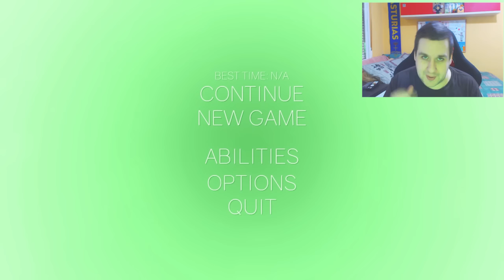CORRE POR TU VIDA! - exo | Clustertruck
►¿Quiéres enviarme algo? HAZLO AQUÍ!◄
Apartado de Correos nº8082
33210 Gijón (Asturias)
ESPAÑA

►¿Eres nuevo? Aquí tienes grandes videos◄